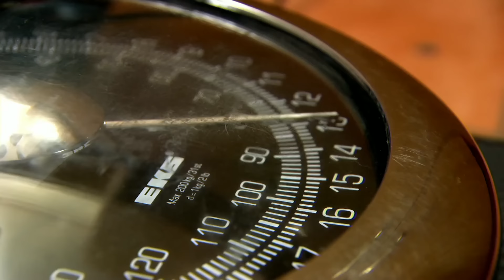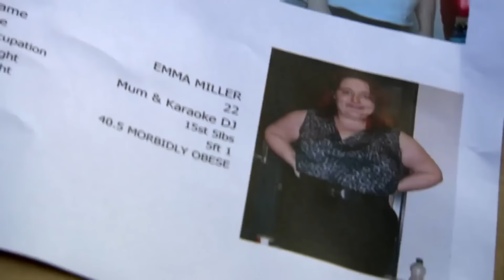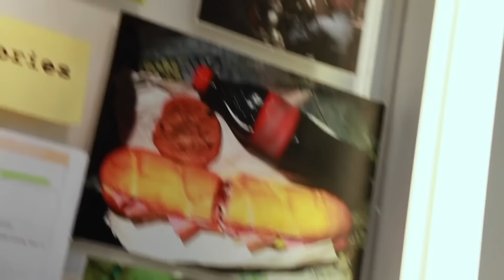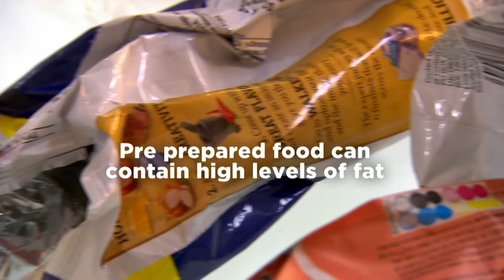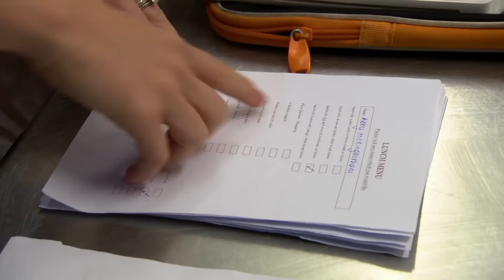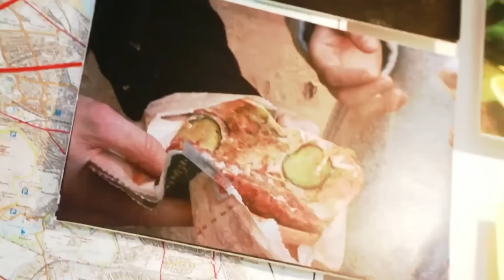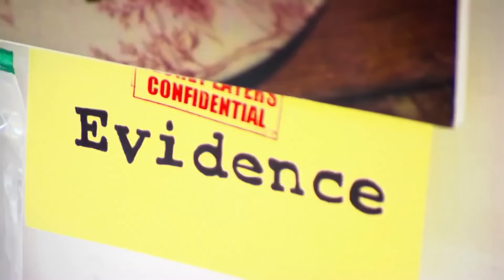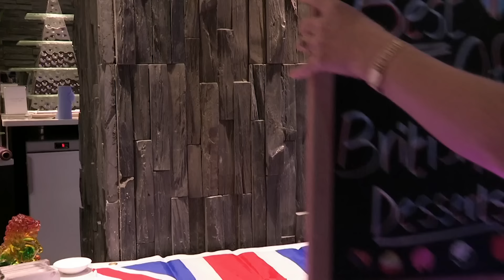Secret Eaters S03 EP8 | How To Lose Weight | TV Show Full Episodes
Allan and Emma have been together for four years. Their widening waistlines are a mystery they're determined to solve. Can the surveillance cameras help?